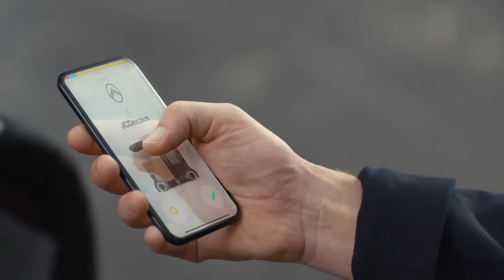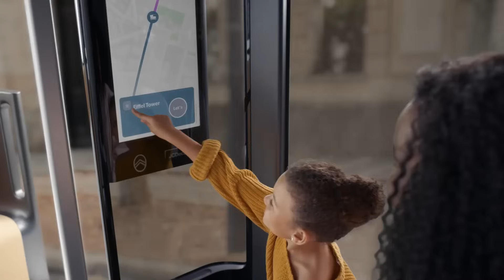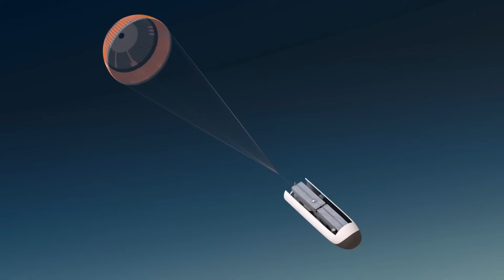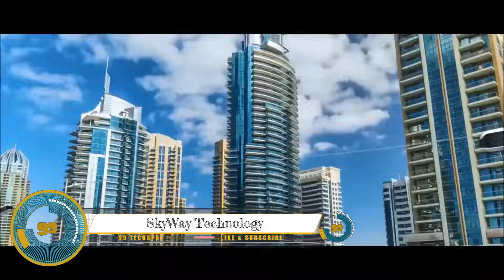The Future Of Transportation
00:00- INTRO
00:19- Hyundai X CES 2022
01:19- Citroën Autonomous Mobility Vision
02:34- OIII Urban
03:41- Volkswagen Hover Car
04:50- Exeneo Vision
05:57- Vrco XP4
07:14- Explore Venus
08:25- Car Shane
09:19- HAPSMobile Lithium
10:30- Pop.Up Next
11:41- Chevrolet EN-V
12:50- Renault Float
14:02- Wind Powered Cargo
15:05- SkyWay Technology Advantages
16:05- Australia Vertiports